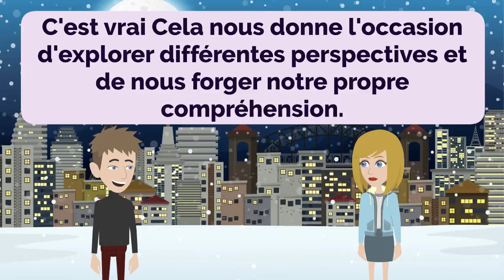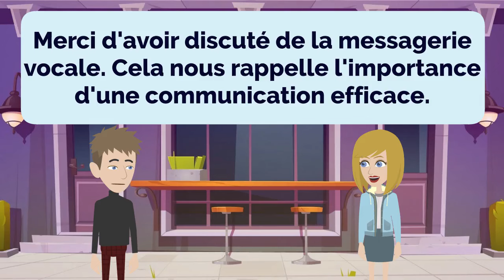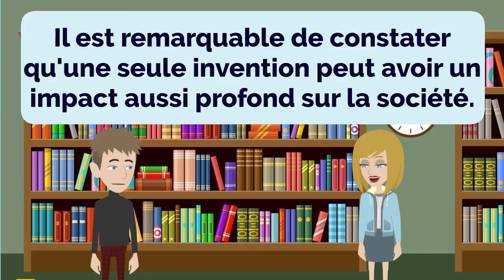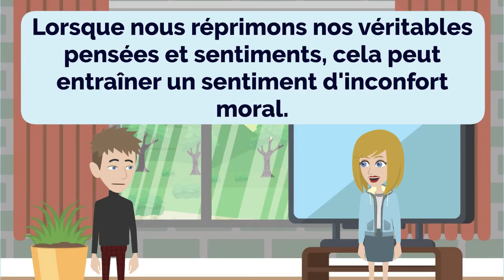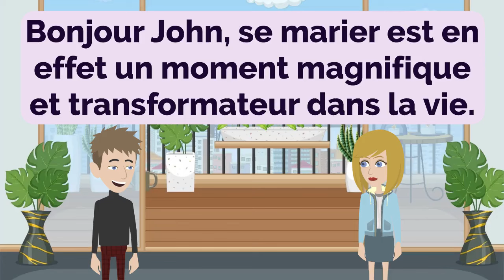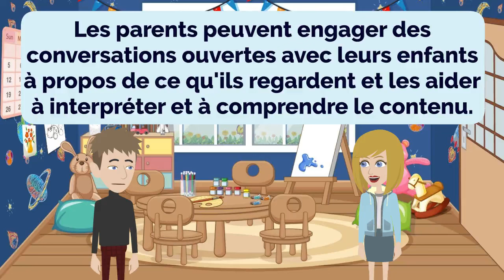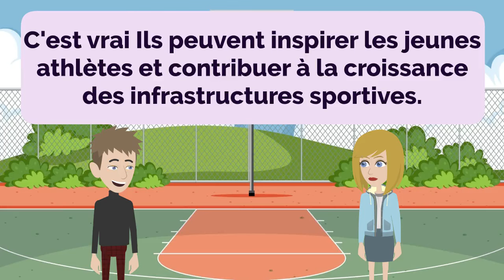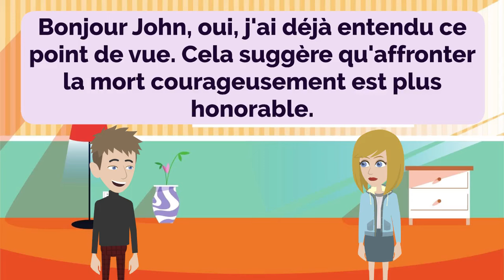🇫🇷 French Practice Ep 235 👄👂 | Improve French 🚀 | Learn French 💯 | Français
00:00:00 Lesson 1: Unraveling Mysteries
00:02:25 Lesson 2: Exploring the Arts
00:04:46 Lesson 3: Driving Towards the Future
00:06:51 Lesson 4: Mastering Voicemail
00:09:13 Lesson 5: Parliamentary Proceedings
00:11:35 Lesson 6: Unpredictable Weather
00:13:49 Lesson 7: Lessons from History
00:15:55 Lesson 8: Rivalries and Growth
00:18:06 Lesson 9: Inventive Minds
00:20:27 Lesson 10: Yard Sale Treasures
00:22:49 Lesson 11: Authenticity Matters
00:24:53 Lesson 12: Success and Integrity
00:27:07 Lesson 13: Empowering Small Businesses
00:29:20 Lesson 14: The Quest for Knowledge
00:31:40 Lesson 15: Nuptial Nerves
00:34:11 Lesson 16: The Nike Story
00:37:02 Lesson 17: Media Influence on Children
00:39:42 Lesson 18: Banff National Park
00:41:55 Lesson 19: Global Athlete Migration
00:44:34 Lesson 20: Overcoming Challenges
00:47:18 Lesson 21: Church Traditions
00:50:30 Lesson 22: Rediscovering London's Skyline
00:53:08 Lesson 23: Perspectives on Courage
00:55:28 Lesson 24: The Essence of Friendship
00:58:20 Lesson 25: Making Assumptions